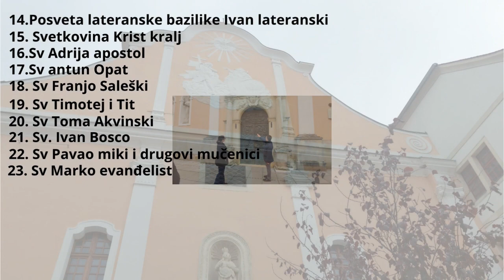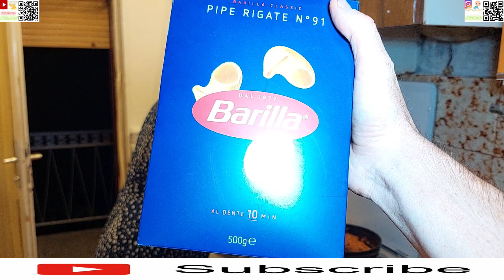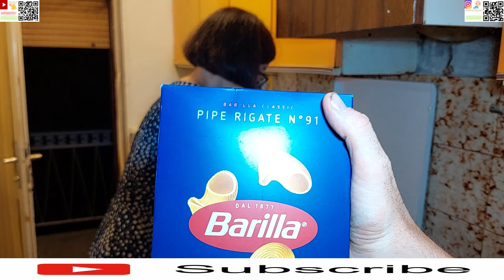Tikvice pečemo u ulju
Nastavili smo peči u tikvice u ulju i faširano meso smo htijeli ispeči zapravo pljeskavice ali na žalosti ni smo uspijeli ali napraviti bolonjez sa tijesto vidjet čete u videu video traje 2 sata ali htijeli smo vam pokazati koliko ljubavi i volje smo u ložili u to snimanje radili smo odličnu večeru pogoto kada moja supruga uvijek tako fino i ukusno kuva pojeo bi pa makar sirovo iz ljubavi prema njoj